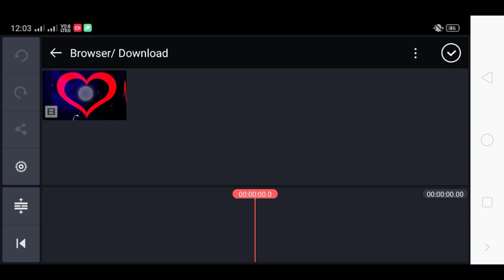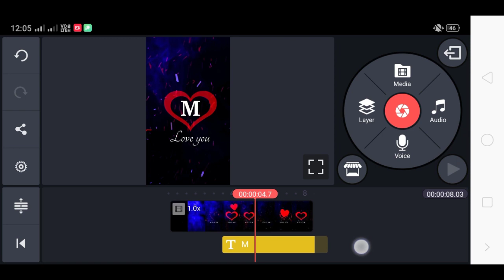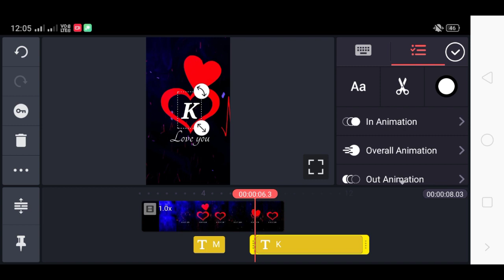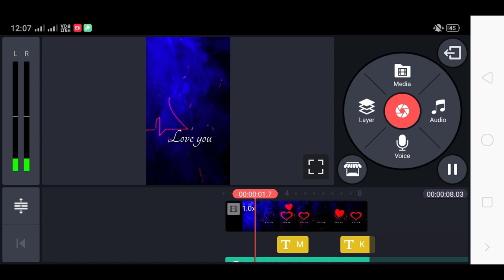TikTok New Trend || Heart Beat Name Art || Tiktok Love Name Art video Tutorial in hindi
About this video:-Aaj ki iss video me Maine aapko tik tik new trend heart beat name art video tutorial ke baare me bataya hai.
I hope aapko video pasand aaya hai.
keep smiling 🤗😊.

heart beat name art video,
heart beat name art video kaise banye,
heart beat name art tutorial,
tiktok me heart rate wali name art video Kaise Banaye,
holi name art video,
tiktok par naam likhne wali video Kaise Banaye,
heart beat name art video tutorial,
Tik tik holi name art video,
holi name art video kaise banaye,
tik tik holi VFX,
holi VFX video tutorial,
udte patngo mein holi wale rango mein video kaise banaye,
holi VFX video,
holi VFX,
smoke name art video tutorial,
smoke VFX tutorial,
tik tik name art video editing,
tik tik name editing app video,
holi special VFX tutorial,
holi name editing video,
holi name art video tutorial,
jogira Sara raaa VFX video,
holi VFX 2020,
holi VFX Tutorial 2020,
Tiktok new trend,
tiktok viral trend,
tiktok Holi VFX video,